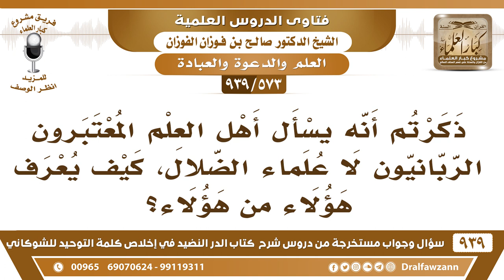[573 -939] كيف يعرف المسلم العلماء الربانيين المعتبرين من غيرهم؟ - الشيخ صالح الفوزان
-[573 -939] السؤال: حفظكم الله، ذكرتم أنه يسأل أهل العلم المعتبرون الربانيون لا علماء الضلال، كيف يعرف هؤلاء من هؤلاء؟
الجواب: يعرفهم الناس، الناس يعرفونهم ويظهر علمهم، يظهر على كلامهم وعلى مؤلفاتهم، ويعرف أيضا من درسوا عليه من تخرجوا على يده يعرف هذا،  هذا  له أصول.  لا، نقول لازم أولًا أن يعرف عمن أخذ العلم وأين تعلم من هم مشايخه ثم نعرف سلوكه بعد ذلك هل هو متبع لأهل الحق منضبط أو عنده نزعات وعنده أفكار يعني لا بُدَّ نعرف هذا.
للاشتراك في قناة الشيخ صالح الفوزان

للاستفسار والإقتراحات والدعم
رئيس الفريق
لمشروع كبار العلماء